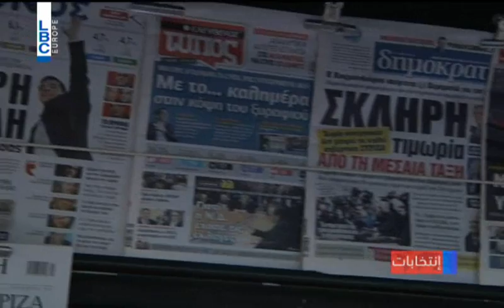LBCI Afternoon Bulletin - January 26, 2015